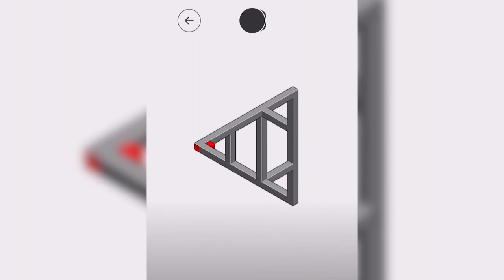hocus - level 46 - Walkthrough